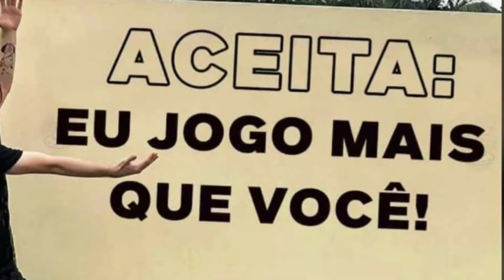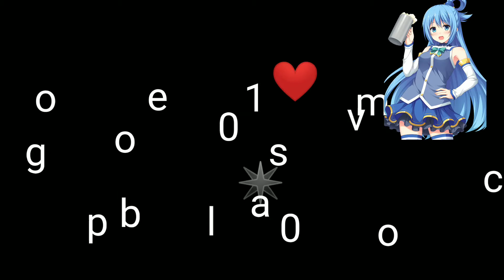Standoff 2 highlight | qq cê tá insinuando € | 1080p 60fps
OPA GLR TUDO BEM?

TO VINDO AQUI TRAZER MAIS UM VÍDEO

E É UM ESPECIAL DE 100 INSCRITOS

MT OBRIGADOOOOOO 🖤

=FPS=: 60/62 Fps

=TEAM=: Hyped Storm

=TAG NO JOGO=: HyS